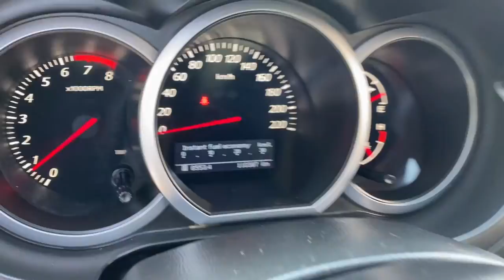SUZUKI GRAND NOMADE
Versión Sport GLX, motor 2.400 CC, tracción 4x2, caja de cambios manual, volante multifuncional, climatizador, alza vidrios y espejos eléctricos, alarma.